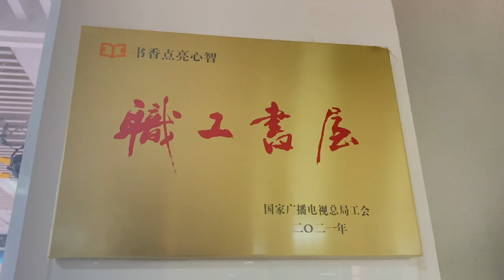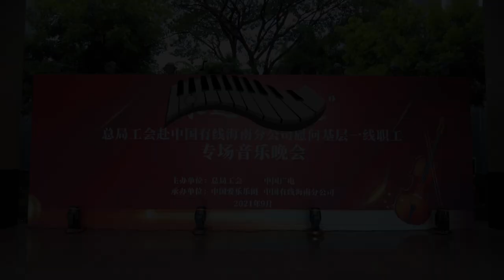CPO in Hainan: Share the Beauty of Music to a Wider Community | China Philharmonic Orchestra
Share joy and knowledge with music. As representatives of the NRTA (National Radio and Television Administration) Trade Union, four musicians from the CPO made a trip to Hainan. In this beautiful island province, they shared their stories about music and experiences of musical performances with NRTA frontline workers. Do you want to know more about this trip? Let’s find out in this vlog!

The China Philharmonic Orchestra has presented more than 6,000 compositions in its over 1,000 concerts in the forms of symphonies, operas, oratorios, incidental music, ballet, chamber music, musicals, film/television music, multimedia and those cooperating with Chinese national instruments. The CPO has worked with more than 1,000 artists around the globe, attracting millions of audiences. Its domestic and overseas tours have covered more than one million kilometers, a distance that would circle the Earth over 20 times.